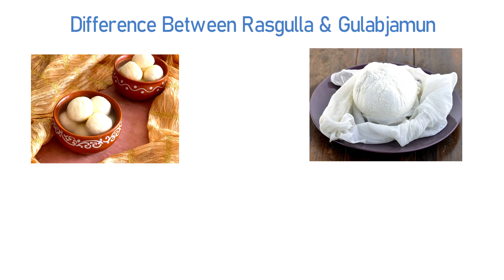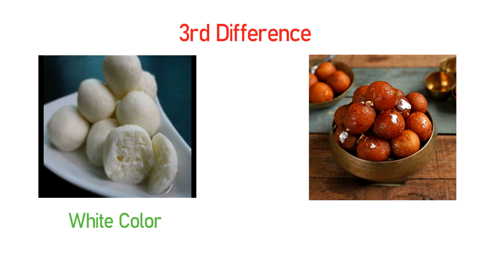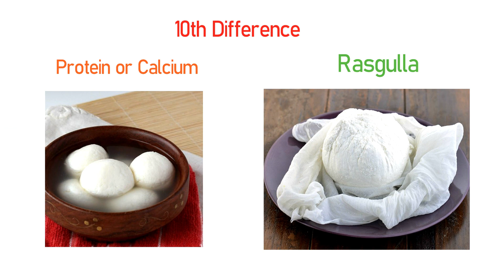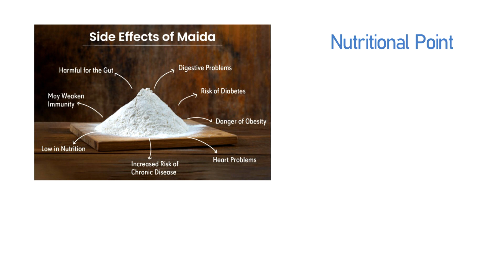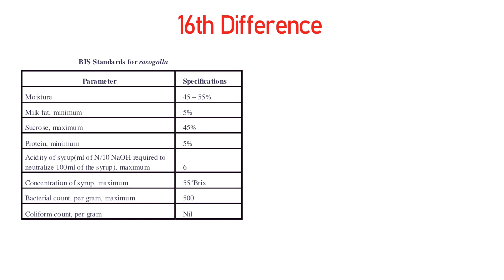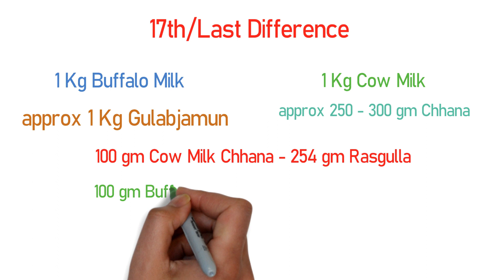Gulabjamun vs Rasgulla | रसगुल्ले और गुलाबजामुन दोनों में से क्या खाना चाहिए?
Traditional Indian Dairy products have popularity among the people. From these dairy products, Indian sweets have a different place as on all happy occasions these sweets are usual to consume in which Rasogulla  & Gulab Jamun is the very common sweets. In this video, we will explain to you the difference between Rasugulla & Gulabjamun which are the main Indian sweets.

For Preparation of exams and the latest updates related to the Dairy Industry Join us on Telegram